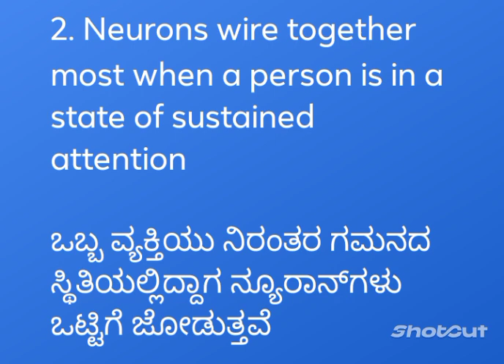ನ್ಯೂರೋಪ್ಲಾಸ್ಟಿಸಿಟಿ | Neuroplasticity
The contents are from part 4 of inner worlds outer worlds video on YouTube.